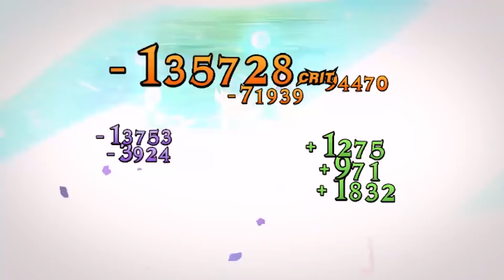ABSOLUTAMENTE TODO MUNDO TÁ USANDO ESSE COMBO e agora eu entendi o porque..